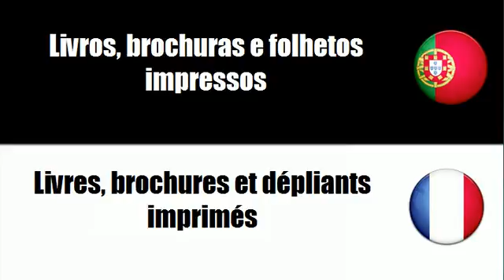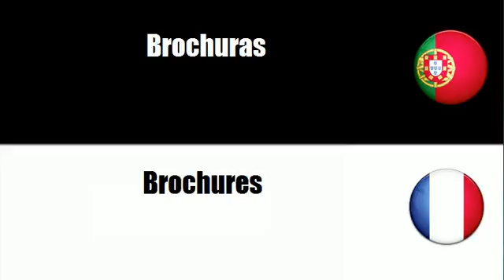Português+Francês = Livros, brochuras e folhetos impressos